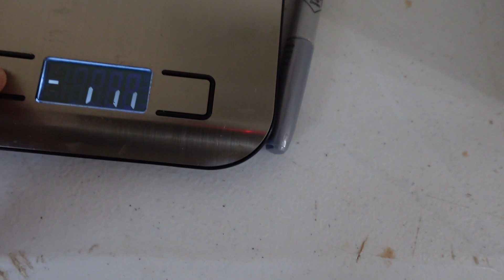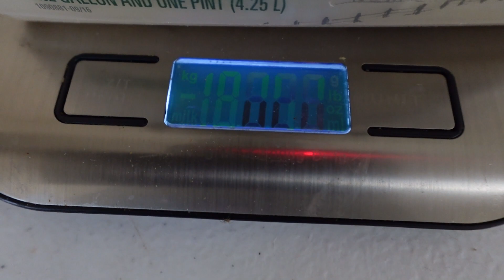The dinosaur birds have started to lay eggs!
Our Emus have finally started to lay eggs this is how old they are. A look at our emus, and emu set up.